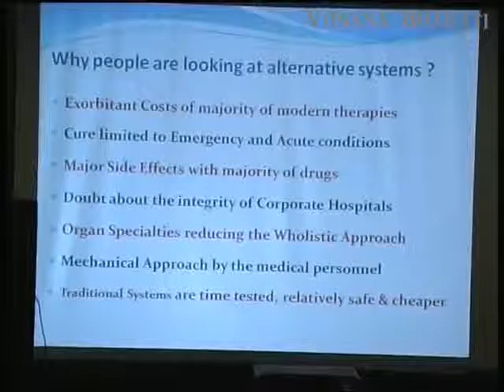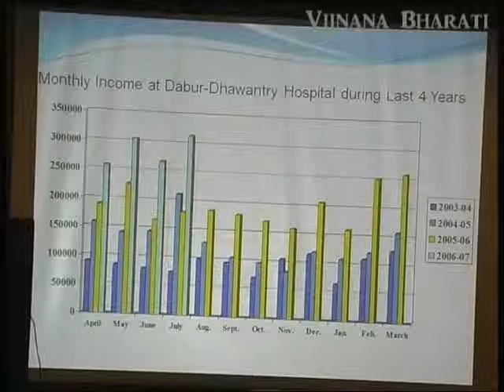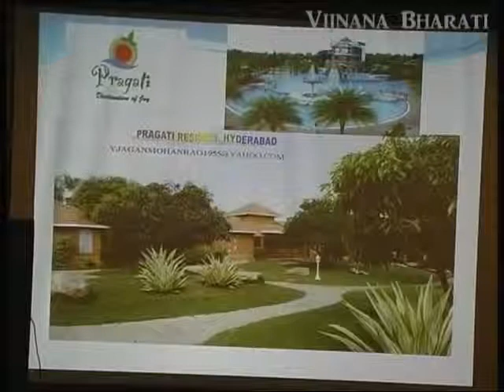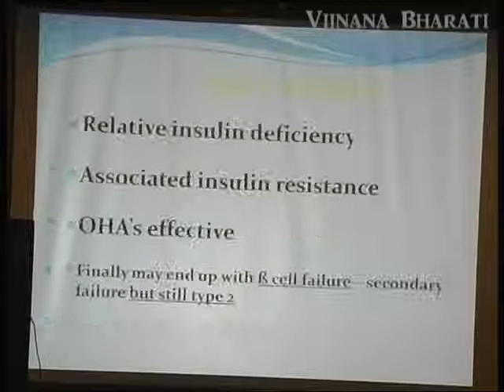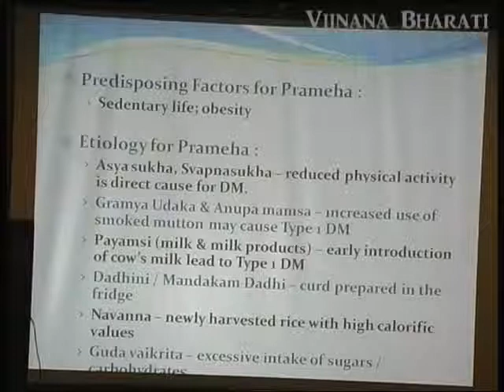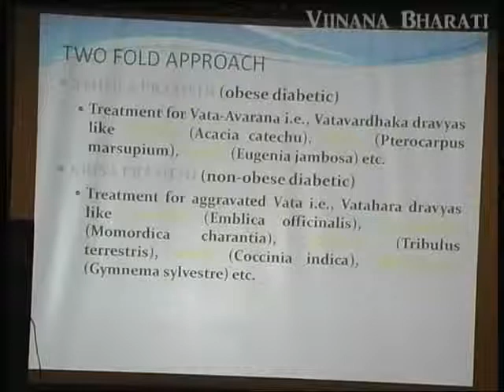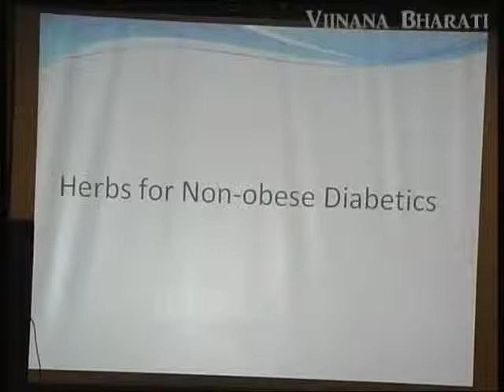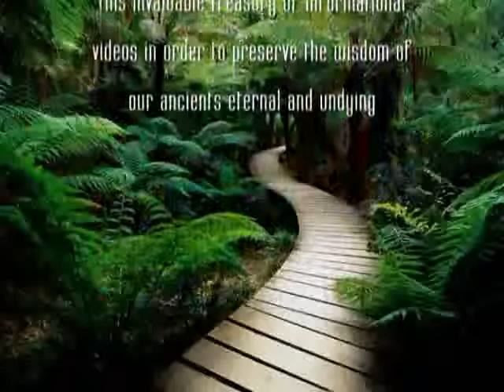Setting up Ayur Units In Corporate Hospitals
A Swot Analysis and Integrated Approach To Diabetis Mellitus
Speech Delivered By Dr.J L M Sastri